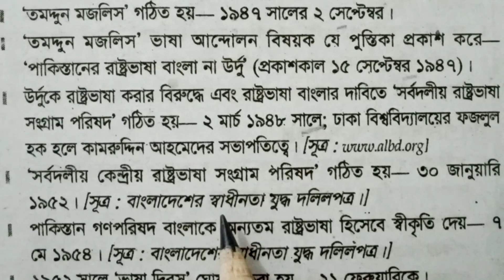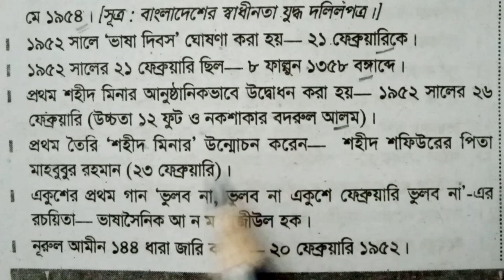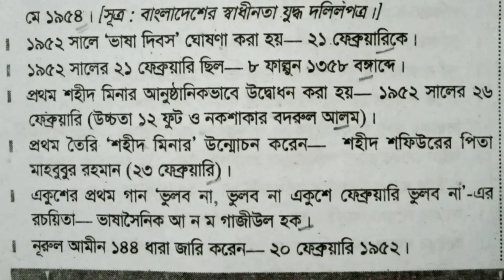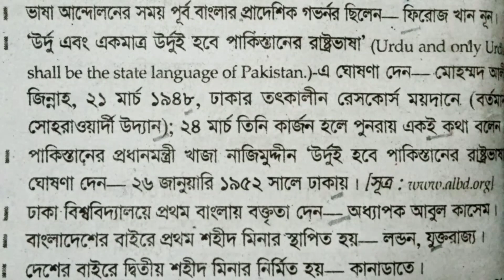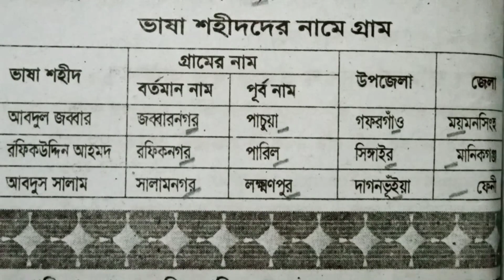ভাষা আন্দোলন সম্পর্কিত গুরুত্বপূর্ণ MCQ প্রশ্ন | Language movement related MCQ question.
বিভিন্ন সরকারি চাকুরিতে বার বার আসা ভাষা আন্দোলন থেকে বাছাই করা সাধারণ জ্ঞান MCQ প্রশ্ন।

This video is Language movement related mcq question. It helps to all competitive examination for all candidates.